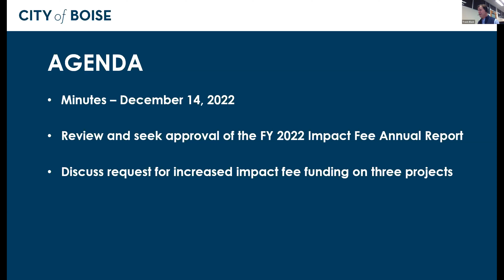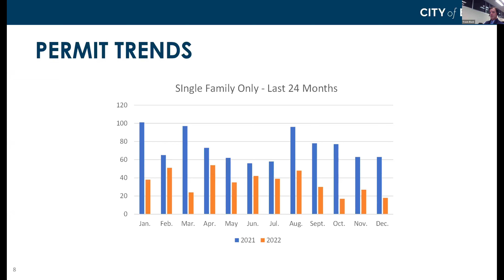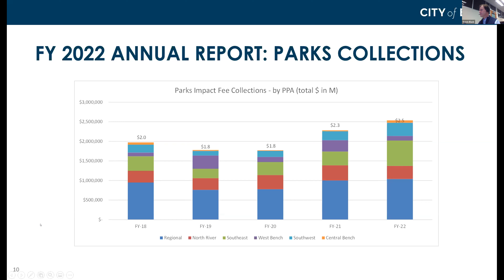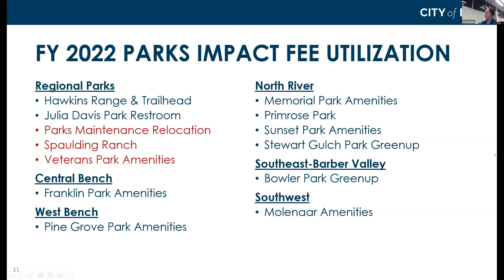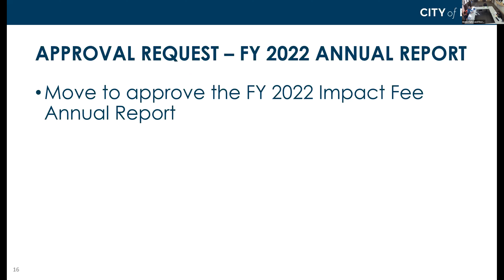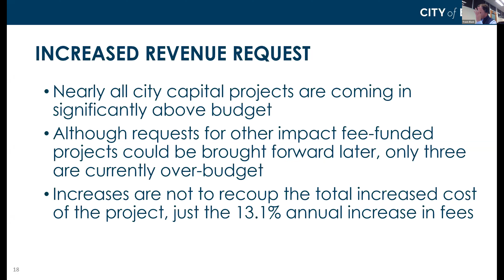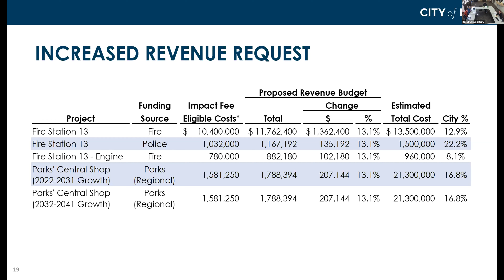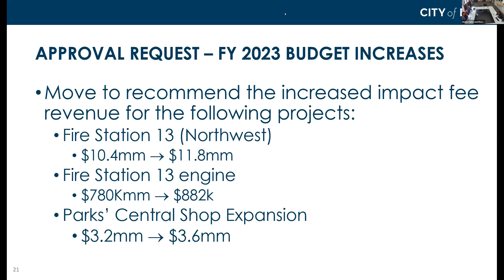Development Impact Fee Advisory Committee